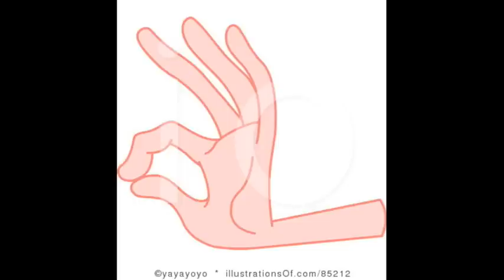Give me a snap